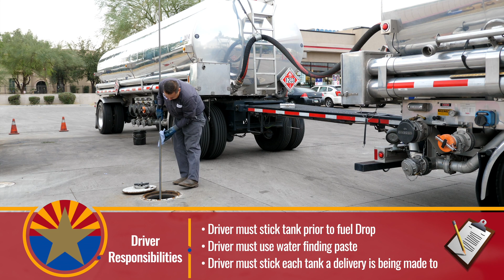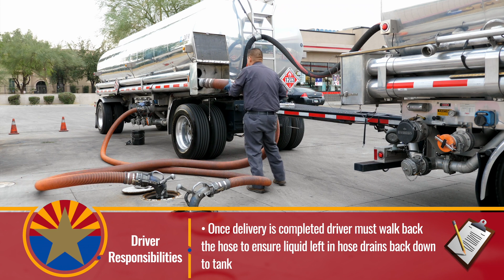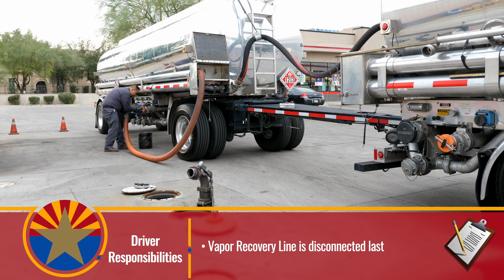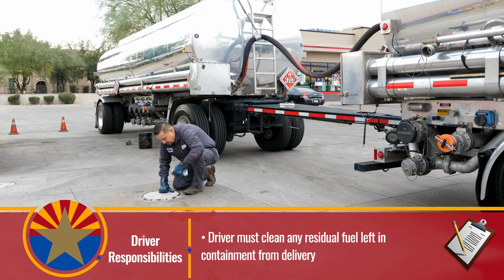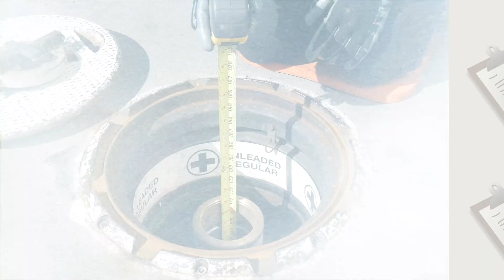Air Quality Inspection Training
General air quality inspection training video